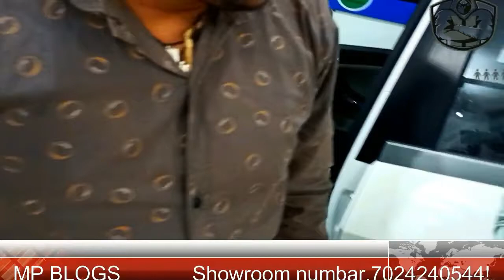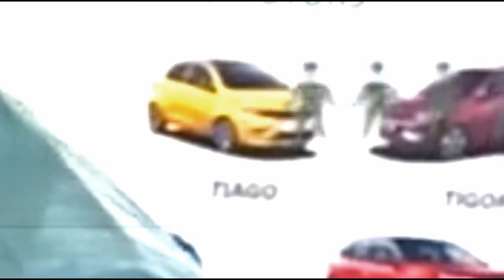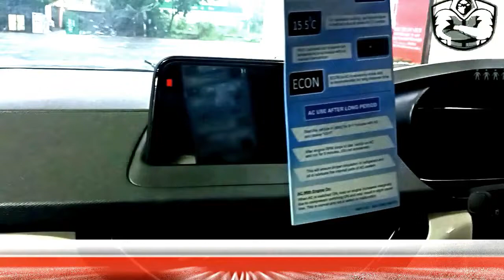Nexon🚘 Car🚗 review। Full details। Car Ruppes Only🙄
we are makeing a vedio kind of information.so we need to your love.